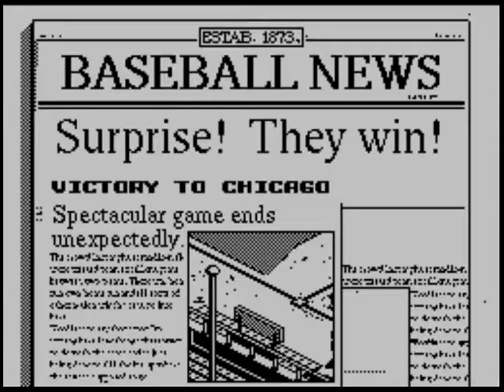R.B.I. 2 Baseball (video 546) (ZX Spectrum)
CHICAGO WHITE SOX V CALIFORNIA